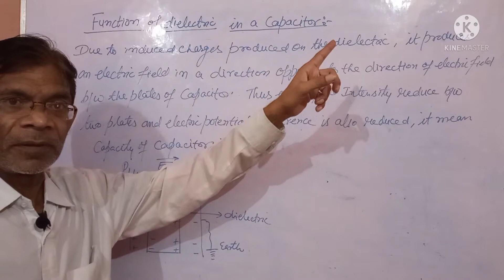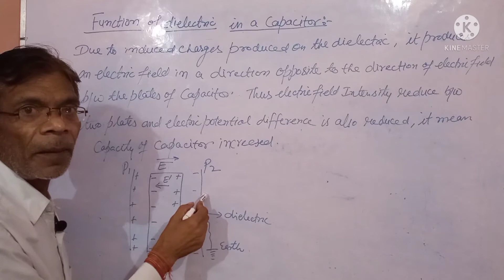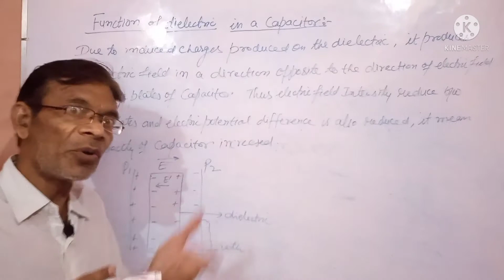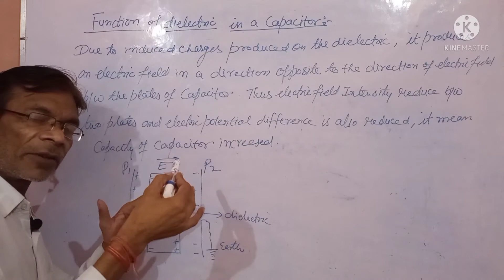Function of dielectric in a capacitor-class12th